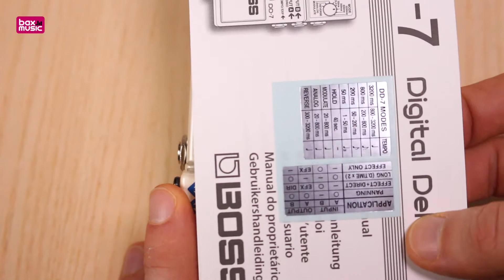Boss DD-7 Digital Delay pédale - Review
La Boss DD-7 est véritablement une pédale de delay numérique offrant des possibilités étendues. En plus du mode delay standard, vous pouvez choisir entre reverse, analog et modulate. Dans cette démo, vous pourrez entendre quelques-uns des sons possibles. Plus d'infos